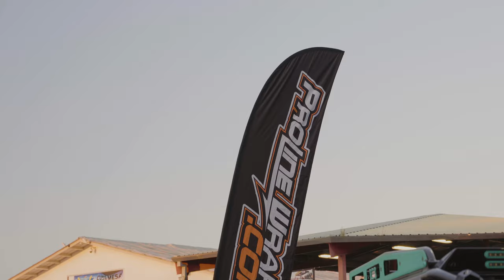Sand Sports Show 2021-Proline Wraps Tour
Did you get a chance to go to the Sand Sports Super Show this year? Heres a look at our booth this year thank you to everyone that stopped by!